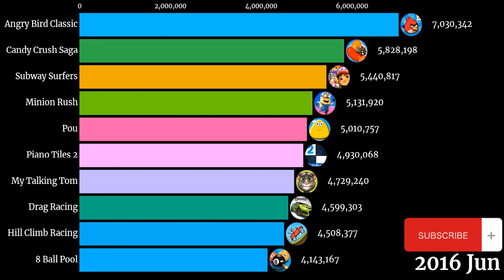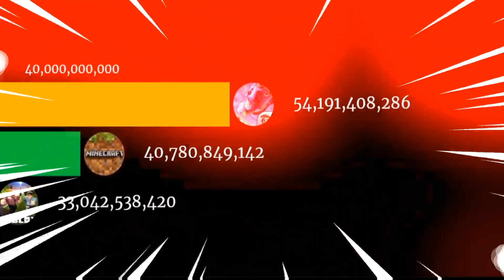TOP 15 MOST POPULAR GAMES 2020 - 2023 || most played game 2022 |Il populargames of 2023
-Free FireGasGasMeme#MinecraftGasGasMeme
They think I'm an Emulatortgunhandcam shotgun x1 freefire
HeHyKHble TerM:
XXxtentacion, empire, rap, bad vibes forever / empire, hip hop & rap, xxx, look at me, lil
subwaysurfers mod apk
Jalall gayygllläs

clashthebest
subwaysurfers

They think lI'm an Emulatortgunhandcam
fail,renabrasil,blackn444,bak,loud,ph,movimentação,como subir capa,como colocar gel
rápido,free fire pro,pro player,ff,higlight,piuzinho,el gato,sansung a10,jogando no a10,jogador
mestre,mobile nivel emulador,level up, nobru,como subir capa,mobile,kauan vm, kauan ,more views less time
fire,menino capudo,revelacao mobile, free fire argentina,free fire Tailândia,free fire,
heróico,mastro,mestre, x1 dos youtubers free fire OTTAKKA HACTPOMKM Ha TenejoH